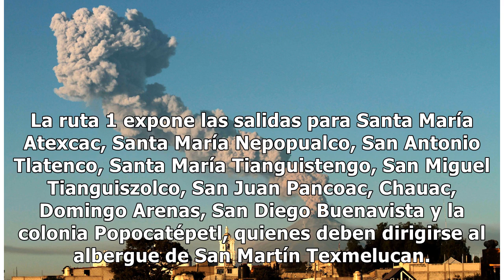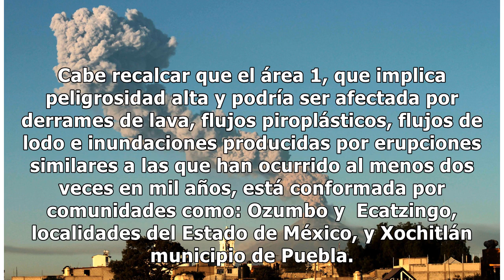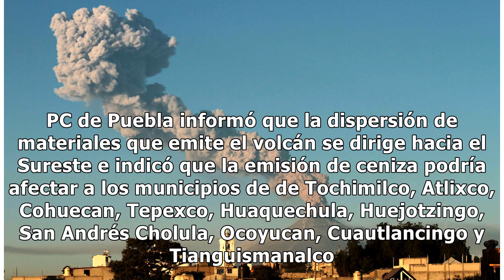En caso de emergencia por Popocatépetl, Puebla ya tiene listos 205 albergues